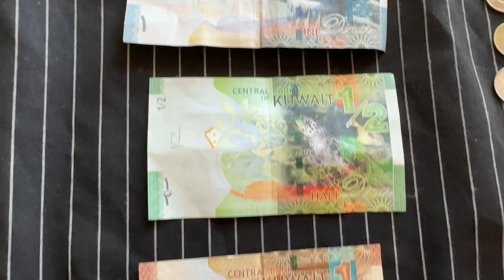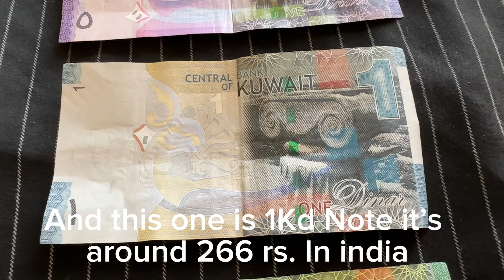Kuwait Currency Details || World's Strongest Currency, Duniya ki sabse Mehngi Currency Kuwaiti Dinar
Kuwait currency full Details || World's Strongest Currency || Duniya ki sabse Mehngi Currency Kuwaiti Dinar

कुवैती दीनार की पूरी जानकारी हिन्दी मैं
Kon se desh ki currency h sabse high
Kis desh ke paas h sbse jayada pesa
Kuwaiti dinnar full detail vedio￼

A brief discussion about the Kuwaiti Dinar...the World's Strongest Currency in hindi